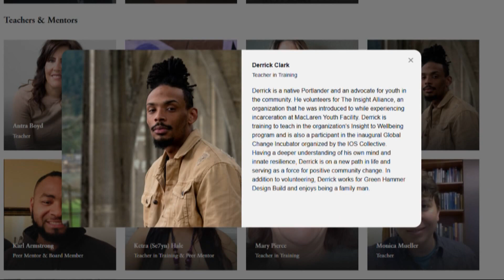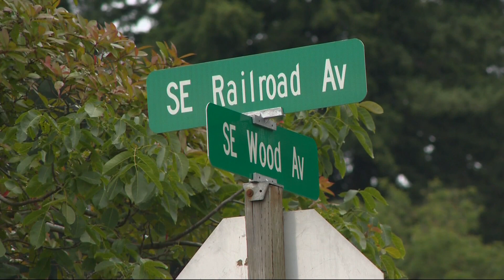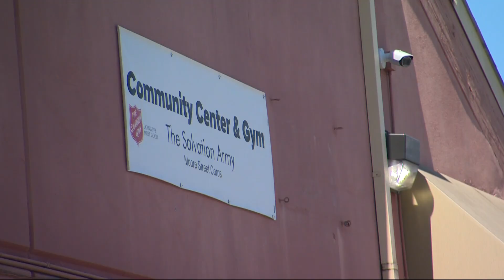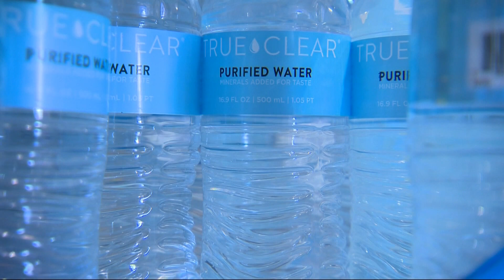KGW Top Stories: 5 p.m., Wednesday, June 22, 2022